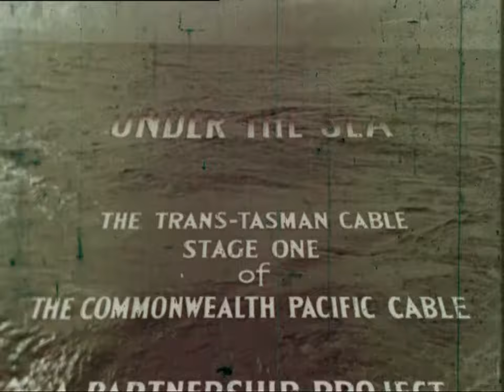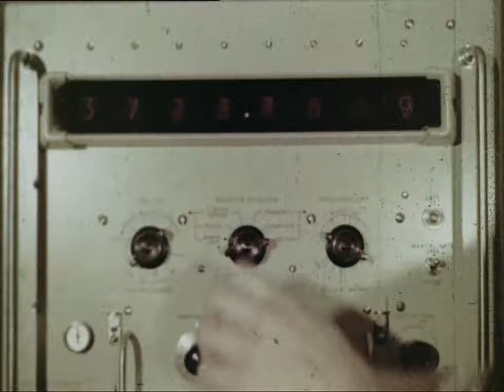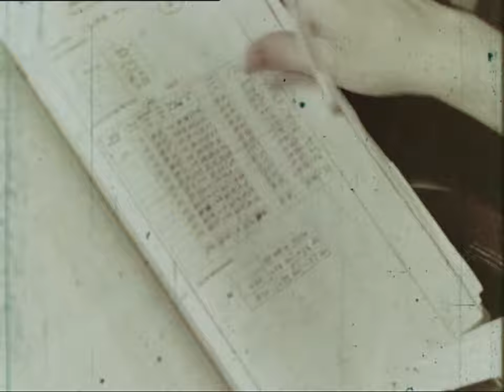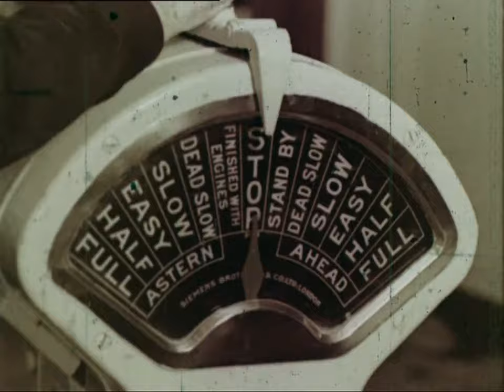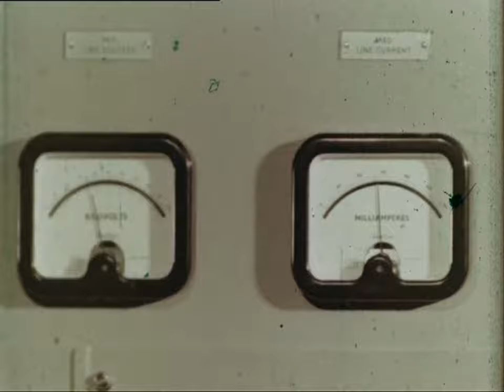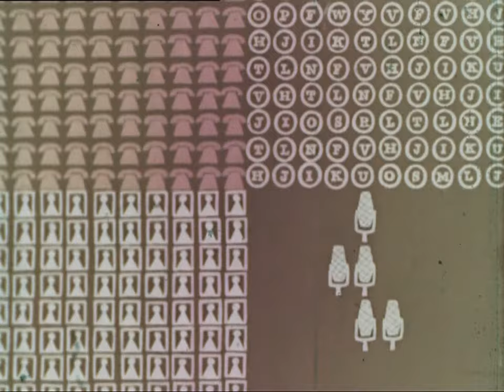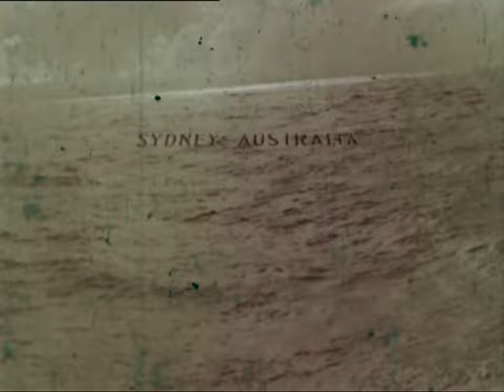80 Channels Under The Sea